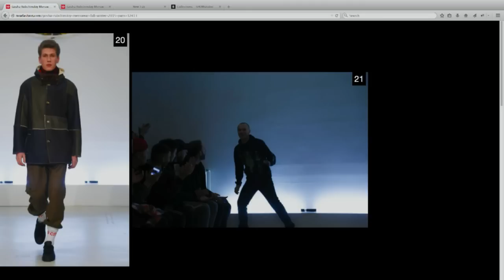Gosha Rubchinskiy - Autumn / Winter 2015 Panel Discussion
Daryoush Haj-Najafi, Masha Mombelli, Anastasiia Fedorova, Kyle Stewart and Alban Adam discuss the Gosha Rubchinskiy Autumn/Winter 2015 show live on 21 January at 15:30 GMT